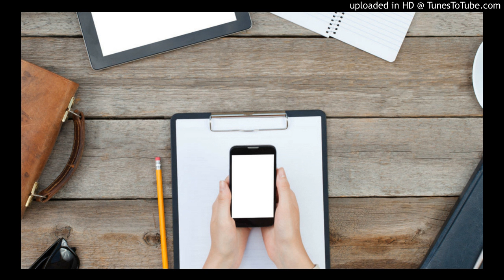Ep. 4 - Dr. Susan Maushart, Author of "The Winter of Our Disconnect"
Journalist, broadcaster & communication consultant Dr. Susan Maushart joins host Robert Plotkin to discuss her internationally acclaimed memoir & BBC Book of the Week The Winter of Our Disconnect: How Three Totally Wired Teenagers (& a Mother Who Slept with Her iPhone) Pulled the Plug on Their Technology & Lived to Tell the Tale. Maushart is the author of five books, including the feminist classics The Mask of Motherhood & Wifework. An independent producer, Susan's popular radio series Multiple Choice & StoryCatcher have been heard across Australia on ABC Radio, & across the world on via the web. She has appeared as a commentator on The Today Show, Lateline, CNN, Fox & Friends & in publications ranging from Family Circle & Parents to the Huffington Post & The Guardian. Susan's lifestyle column in the Weekend Australian Magazine ran weekly for a legendary 12 years, & she has lectured in media at NYU, Fordham & Curtin University of Technology. The mother of three global nomads, Susan lives between Perth, Western Australia & the East End of Long Island. Susan has written news, features, profiles, history, memoir, comedy & genre fiction. Her current projects include the commissioned history This Little World, which celebrates the centenary of Presbyterian Ladies' College, Perth, & the forthcoming management novel Not the Smartest Guy in the Room.

On each episode of the Technology For Mindfulness Podcast, Robert Plotkin, co-creator of the “Hack Your Mind” series at MIT, explores the intersection between the practice of mindfulness & the use of technology in the modern age. Show notes can be found at TechnologyForMindfulness.com/, & you can also follow the show at Twitter.com/TechForMindful & Facebook.com/TechnologyForMindfulness/. Come back often & feel free to subscribe in iTunes or add the Technology For Mindfulness Podcast to your favorite podcast application.